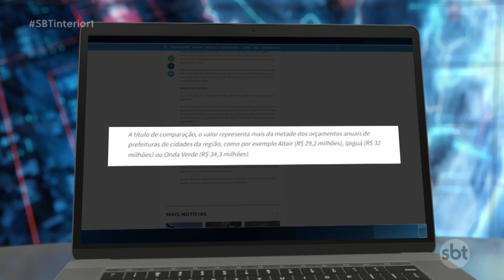Emendas podem obrigar Rio Preto a ter orçamento impositivo de quase R$20 milhões